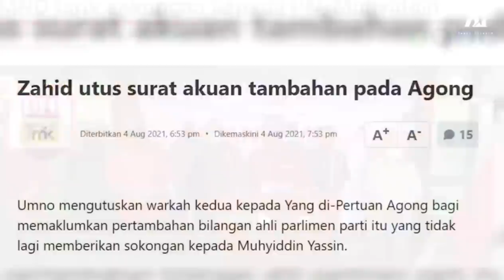LIVE BERSAMA DS ANWAR IBRAHIM ISU-ISU SEMASA[TERANG BAHAWA TS MAHIADDIN DAN KERAJAAN PN SUDAH JATUH]